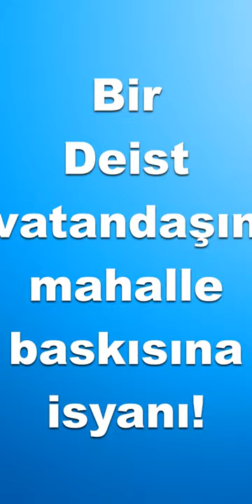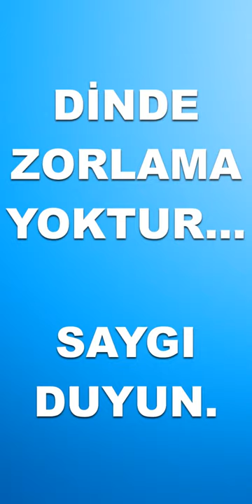Deist vatandaş mahalle baskısına isyan etti!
Üç kulhu bir fatiha okumayacağım!